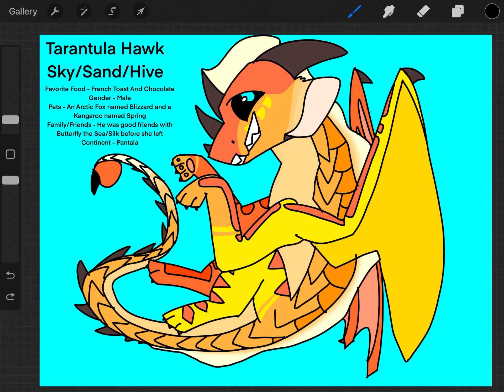Entry for Cyprus’s Art Contest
So this was supposed to be on deviant art but I’m too young to post on there so I did the second best thing and I hope this works